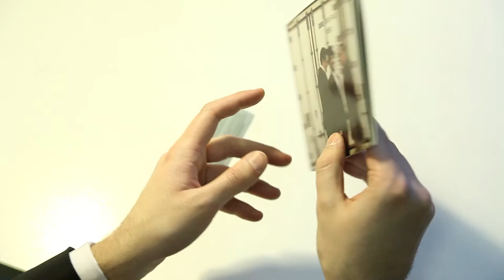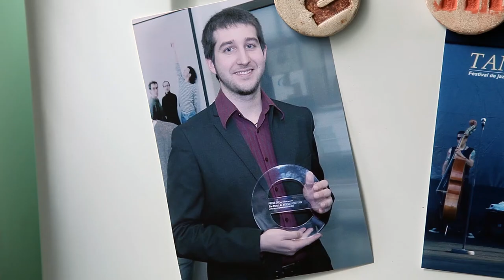Bernat Font Trio presenta OUT FOR A WHILE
Direcció i producció: Arnau Ros
Direcció de fotografia i càmera: Àlex Llopis
Guió: Bernat Font
Muntatge: Arnau Ros i Àlex Llopis
Bateria, Martí Elias
Contrabaix, Ivan Kovacevic
Piano i composició, Bernat Font
del disc OUT FOR A WHILE (Swit Records, 2012)